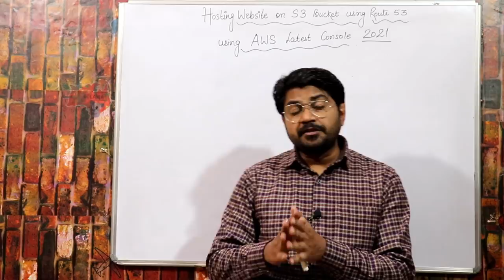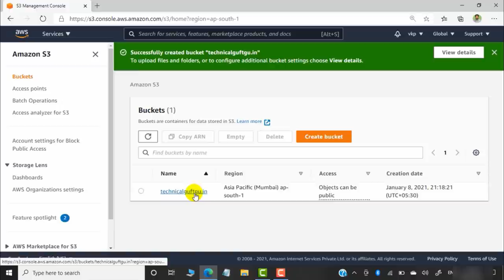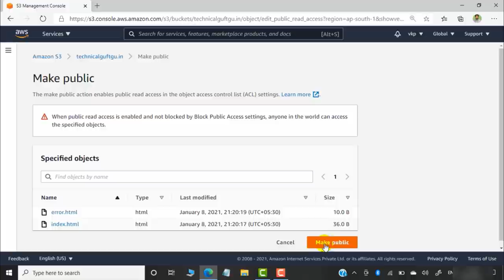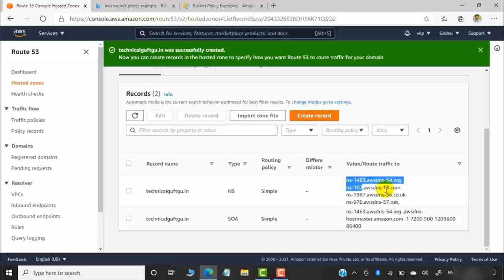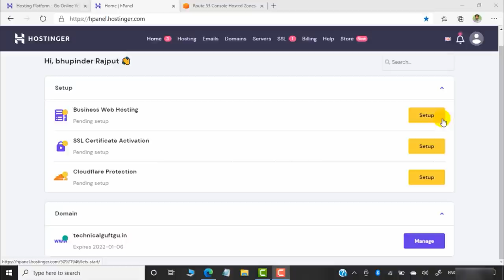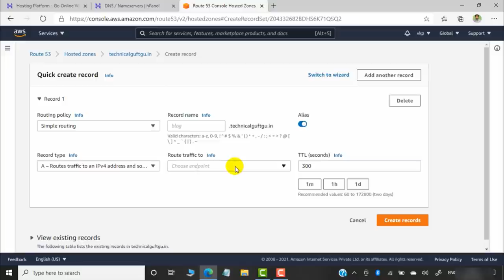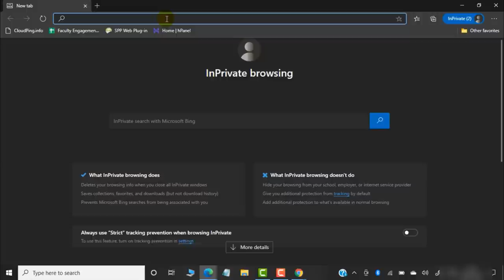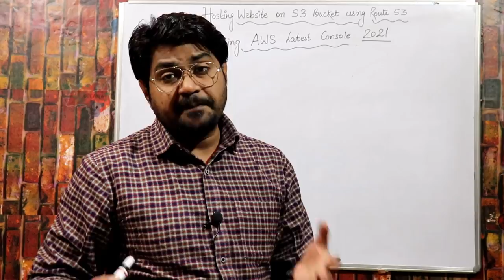Hosting Static website on S3 Bucket using route 53-Hindi/Urdu | Lec-41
Lec-41

In this video,i am showing you,how to host a static website using route 53.i am using latest 2021 aws management console.This is the most updated lab on youtube.Watch complete video for better understanding.